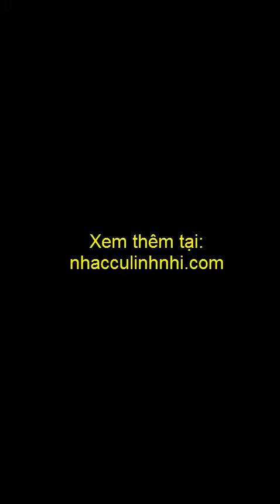Test đàn piano điện Casio PX730